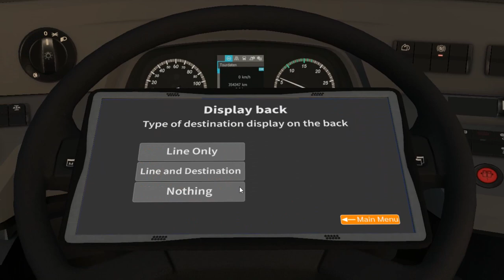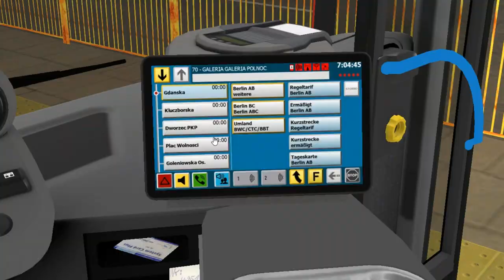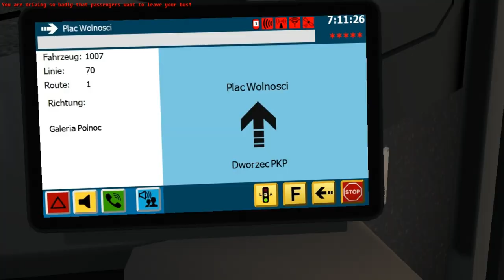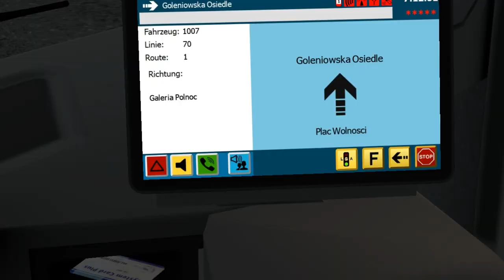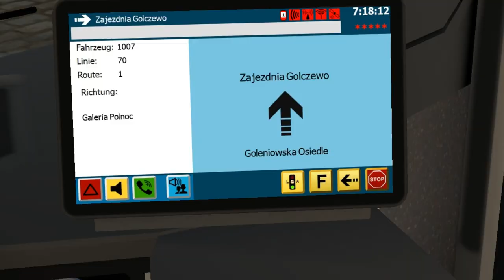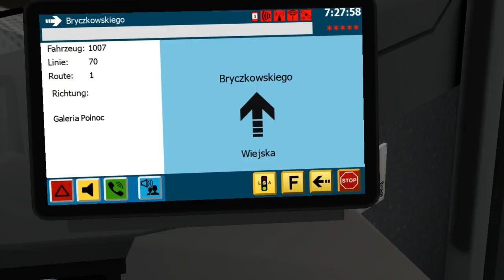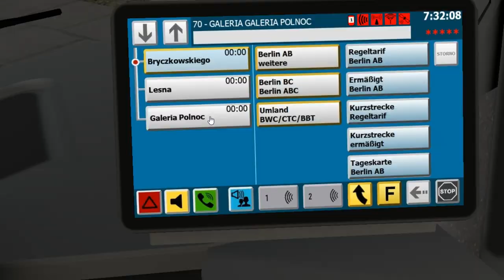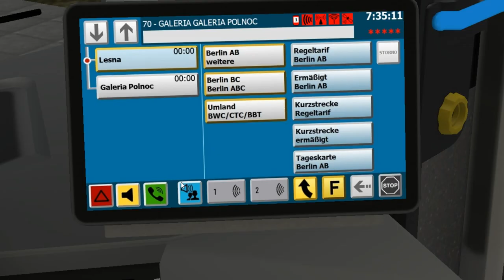C2 Family Vol.1 K++ C2 on Golczewo 1.0.2; Line: 70 --- Koronna - Galeria Polnoc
It's C2 from "C2-Family-Vol.1" DLC with 2 doors.